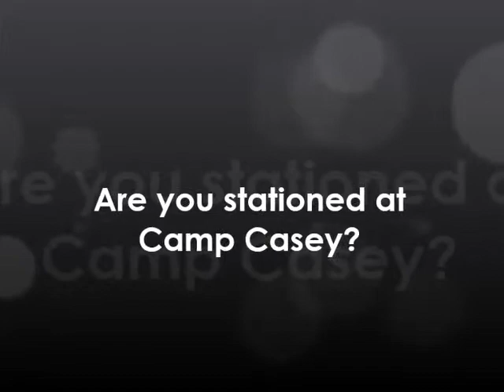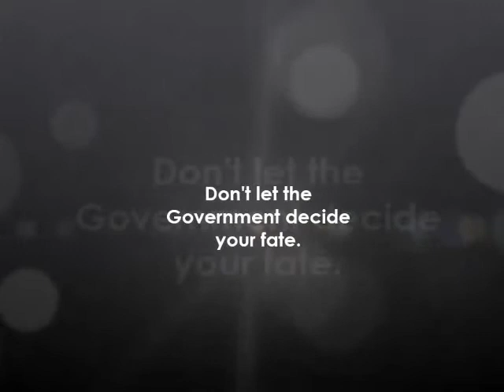Camp Casey - Sex Assault - Joseph Jordan UCMJ Law, Court Martial Defense Attorney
Military Defense Lawyer and Court Martial Attorney Joseph Jordan discusses his defense of service members facing sex assault court martial charges at Camp Casey Korea (Article 120 of UCMJ). Are you stationed at Camp Casey Korea? Are you facing serious sexual assault charges?  My name is Joseph Jordan and I am a former Army Prosecutor.  I served a total of 11 years in the Army across Europe, Asia, and all over the United States.  I have successfully defended soldiers, sailors and airmen against serious sexual assault, rape and forcible sodomy charges.  I know what it takes to win these cases.  Make no mistake, the Government is coming after you.  The Army and the Air Force have created a witch hunt designed to aggressively prosecute any inkling of sexual assault.  The Army has even gone as far as to create a special task force of attorneys called special victim prosecutors.  These SVP's are typically Major's or Lieutenant Colonels.  Why is that important, well, the Judge Advocate that you are likely to be assigned is a junior to mid level CPT who typically has no reason to rock the boat on his career.  He has an endless supply of Rape Cases on his tracker.  But he also has an endless supply of article 15 and separation board clients to tend to as well.  These lesser actions suck up the preparation time he or she needs to properly handle your case.  Remember, these TDS counsel work for the same Army or Air Force that has decided to charge you with a serious sexual assault.  Don't take that lightly.  Joseph Jordan is ready to fight for your rights at Camp Casey Korea!